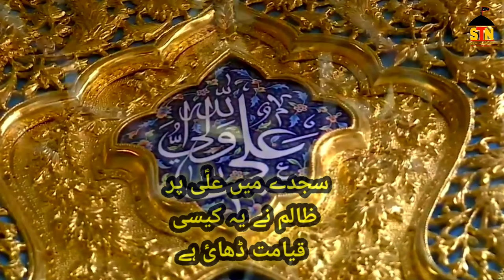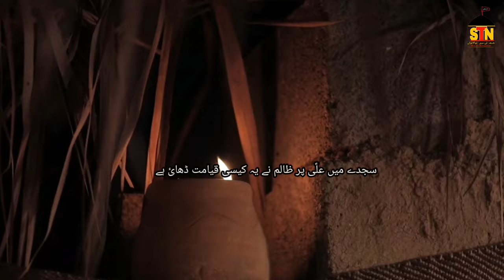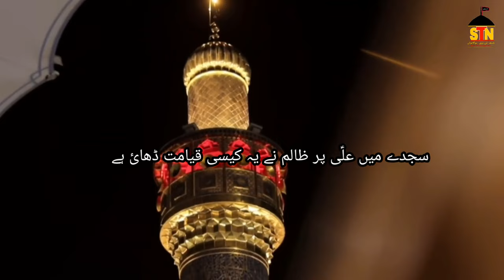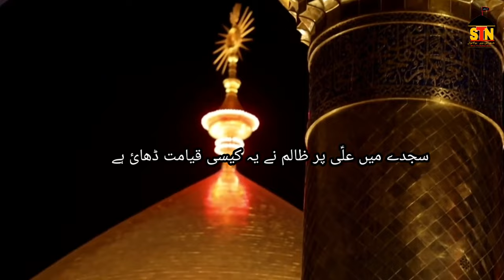Nohay 2022 Ye Kesi Qayamat Dhaai Hai | Noha 21 Ramzan | Shahadat Imam Ali | Dilbar Hasan Danish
Bismillah ( بسم الله )

یہ کیسی قیامت ڈھائ ہے
Noha - Ye Kesi Qayamat Dhaai Hai

Reciter  - Dilbar Hasan Danish

Kalam  - Janab Wazeer (Nazar) Nowganvi Sahab

Video Editing  - Tainush Haider
Camera  - Tainush Haider
Thumbnail   - Mohd Sahil

Published   - ShiaTvNowgawan

Audio - HDS 14 Muzaffarnagar

Chorus - Shabih Abbas Arfi Team

lyrics 👇 📝

Sajde Main Ali Par Zalim Ne Ye Kesi Qayamat Dhayi Hai

Mehshar Hai Bapa Hilti Hai Zamee,n Har Simt Udasi Chhayi Hai

سجدے میں علؑی پر ظالم نے یہ کیسی قیامت ڈھائ ہے

محشر‌ ہے بپا‌ ہلتی ہے زمیں ہر سمت‌ اداسی چھایٔ ہے

Hasnain Pukare Aye Baba Ye Zakhm Nahi
Dekha Jata
Ye Subhe Qayamat Saath Apne Peghame Yateemi Layi Hai

 حسنینؑ پکارے اَے بابا یہ زخم نہیں دیکھا جاتا
یہ صبحِ قیامت ساتھ اپنے پیغامِ یتیمی لایٔ‌ ہے

Aati Hain Sadaye,n Rone Ki Masoom Yatimo Bewo Ki
Momin Hain Tadapte Kufe Main Ye Gham Ki Seher Jo Aayi Hai

آتی ہیں صداںٔیں رونے کی معصوم یتیموں بیؤں کی
مومن ہیں تڑپتے کوفے میں یہ غم کی سحر جو آیٔ ہے

Kulsoome Hazi,n Aur Zainab Bhi Baba Se Lipatkar Roti Hain
Qismat Ne Ali Ke Bachcho Ko Ye Kesi Ghadi Dikhlayi Hai

کلثومِ حزیں اور زینب بھی ‌بابا‌ سے لپٹکر روتی‌ ہیں
قسمت نے علیؑ کے بچّوں کو یہ کیسی گھڑی دکھلائ ہے

Hai Girya kuna Ghar Haider Ka Aur Sog Main Dooba Hai Kaba
Thi Jiski Wiladat Kabe Main Masjid Main Shahadat Payi Hai

ہے گریہ کناں گھر حیدر کا‌ اور‌ سوگ میں ڈوبا ہے کعبہ
تھی جسکی ولادت کعبے میں مسجد میں شہادت پائی ہے

Mat Chhodh Ke Jao Aye Baba Ghazi Ke Labo,n Par Hai Noha
Hai Saya Padar Ka Sar Se Utha Aur Daaghe Yateemi Payi Hai

مت چھوڑ کے جاؤ‌ اَے بابا غازی کے لبوں ‌پر‌ ہے نوحہ
ہے سایہ پدر کا سر سے اٹھا اور داغِ یتیمی پایٔ ہے

Ab Hote Hain Rukhsat Shere Khuda Hai Dono Jaha,n Main Hashr Bapa
Karti Hui Matam Jannat Se Khatoone Jina Bhi Aayi Hai

اب ہوتے ہیں رخصت شیرِ خدا ہے دونوں جہاں ‌میں حشر بپا
کرتی ہوئی ماتم جنّت سے ‌خاتونِ جنا بھی آیٔ ہے

Maqbool Hua Ye Noha Nazar Sab Rone Lage Danish Sunkar
Khud Roti Hui Roodade Ali Har Aankh Main Aansu Layi Hai

مقبول ہوا یہ نوحہ نزرؔ سب رونے لگے دانش سنکر
خود روتی ہوئی رودادِ علیؑ ہر‌‌ آنکھ میں آنسو لایٔ ہے

9 Muharram Nowgawan Sadat View 2021

SHAHER E AZA NOWGAWAN SADAT 2021